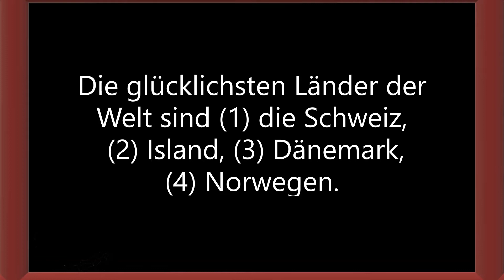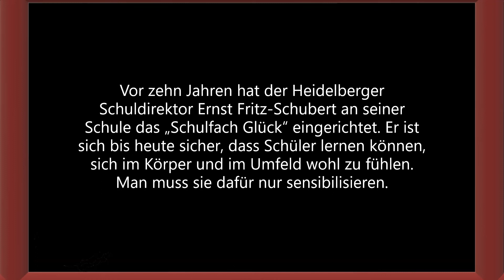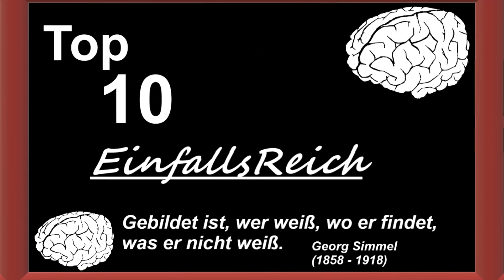Top 10 Fakten übers Glücklich sein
Vielen Dank fürs Feedback und eure Unterstützung 🙏 Und 👍 👎 nicht vergessen Top 10 Interessante und spannende Fakten rund um glücklich sein.

Feedback würde mich freuen.